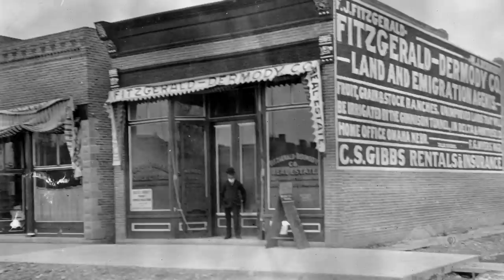Colorado Experience: The Manassa Mauler Sneak Peek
A sneak peek of Colorado Experience: The Manassa Mauler, a documentary chronicling the early life of legendary boxer Jack Dempsey.